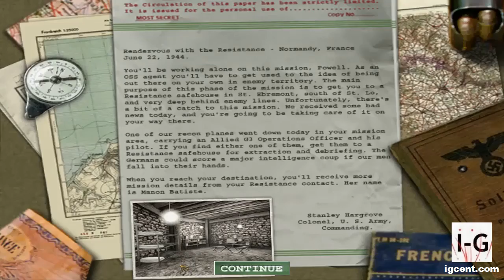Medal of Honor Allied Assault Gameplay Walkthrough - 11 "Rendezvous w. the Resistance" [HD / 60 FPS]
Medal of Honor Allied Assault Gameplay Walkthrough - 11 "Rendezvous with the Resistance" - Normandy, France [HD / 60 FPS].

Medal of Honor: Allied Assault is a 2002 first-person shooter video game developed by 2015, Inc. It was published by EA Games and officially released for Microsoft Windows on January 22, 2002 in North America and on February 15, 2002 in Europe. Aspyr published the Mac OS X version released in August 2002. A Linux version was also released in 2004.
Allied Assault is the third game in the Medal of Honor series. It is the first game in the series for Microsoft Windows, and the only game in the series with expansion packs. The game uses the Quake III Arena engine, with modifications from Heavy Metal: F.A.K.K.², to simulate infantry combat in the European and North African theaters during World War II.
In the game the player takes on the role of Lt. Mike Powell of the United States Army Rangers who works for the OSS. Single-player missions include assaulting German bases in Algiers and Norway, storming Omaha Beach on D-Day, and rescuing comrades behind enemy lines in occupied France. The game's levels are often compared to Steven Spielberg's 1998 film Saving Private Ryan; many of the levels are direct quotations of the scenery (or even complete sequences as in the Omaha Beach mission) in the film. Omaha Beach was re-created in Medal of Honor: Frontline for consoles.